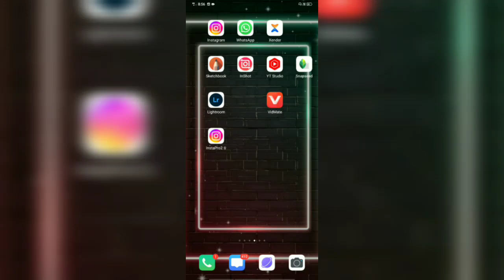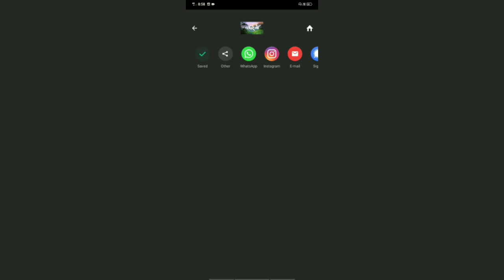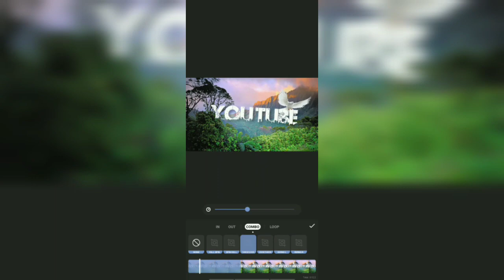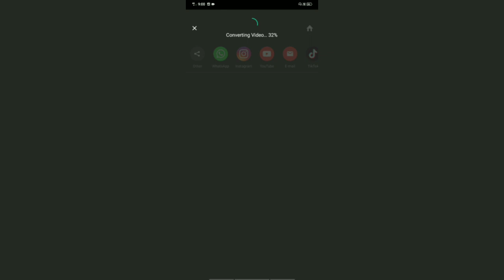Jungle Font Video Edit__How To Make Name Edit ||Full Tutorial Trending